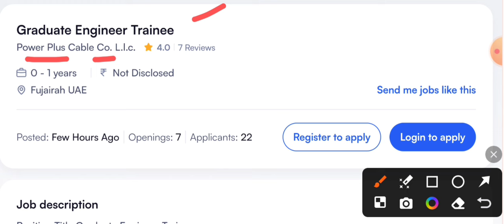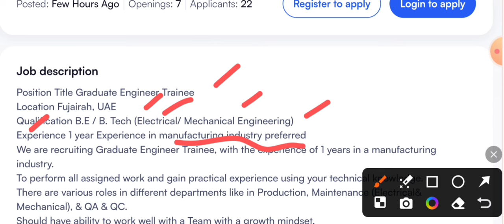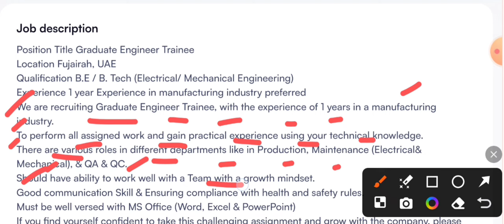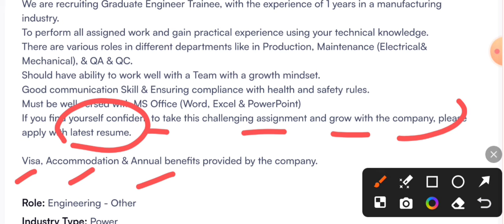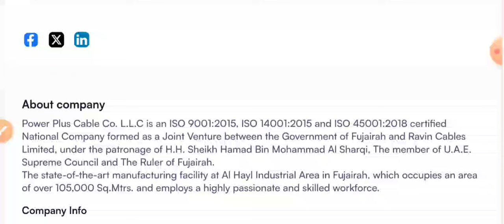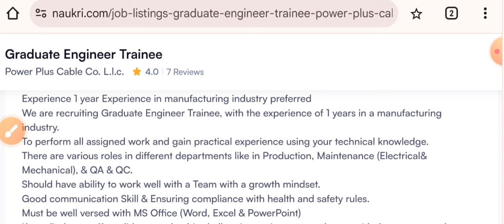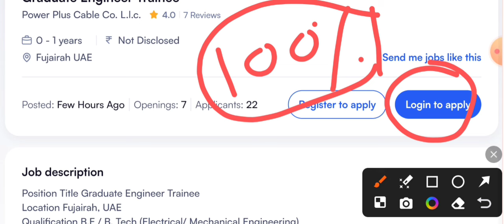High Salary Fresher Engineer Jobs in UAE for Indians I UAE Jobs I Salary - 1.5 Lakh / Month